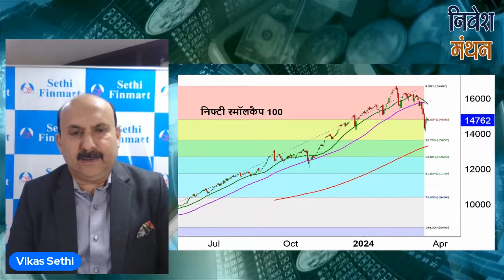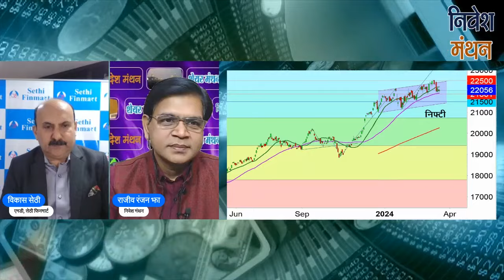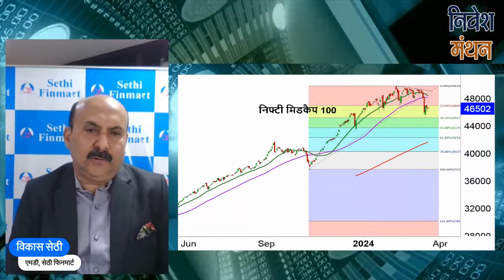स्मॉल कैप और मिडकैप में कितनी और गिरावट बाकी ? क्यों बुलिश हैं विकास सेठी?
क्या आप ____________ Stock में Investor हैं? Stock Analyst आपको बता रहे हैं कि इसमें Buying and Selling के अच्छे Levels क्या हैं, आगे NSE में Stock Price का रुझान कैसा रहेगा, कितना रखना चाहिए Target, इन सभी बातों की Strategy जानने के लिए देखिए निवेश मंथन। हमारे साथ जुड़ें और सही सलाह का लाभ उठायें।